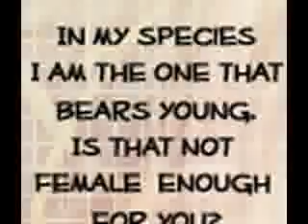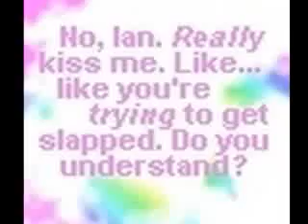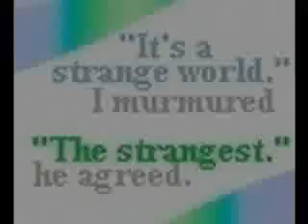The Host Quotes!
These are quotes from a really awesome book, The Host by Stephenie Meyer. I know the second to last quote is kinda hard to read. It says " I held you in my hand Wanderer, and you were so beautiful." I used it because I like how it looks like Ian is holding Wanda/Wanderer. I hope you like it!

And the song is called Amazing by Janelle